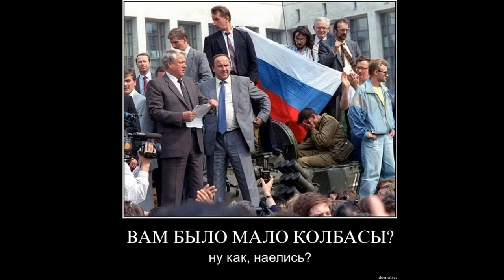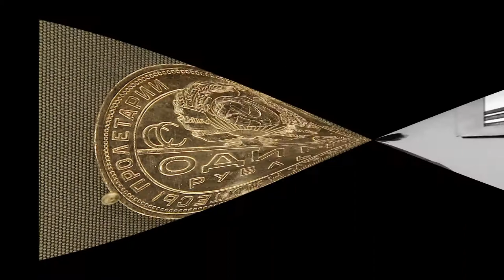Раньше были повороты Майский Жук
Раньше были повороты

Раньше были повороты,
А сегодня тупики.
Музыканты знали ноты,
А поклонники стихи
  orchestra
Каждый мог о смысле жизни,
Хоть чего-нибудь сказать
  orchestra
И детей на свет не стыдно
Было всё еще рожать.
Старики тогда ворчали
Точно так же как теперь
Для любви и для печали,
Для страданий и потерь
 Было поводов не меньше
 Или пищи для ума
И надеждам безнадежно
Было тягостно весьма.
Жаль, но точно не измерить
И не взвесить, не понять
 Что такое значит верить
 Что приходится принять
 С оговорками и без
 В чём упадок... в чём прогресс...
  guitar solo
Ну а если не серьезно
Что "в итоге" и "на круг"?
Пусть не слишком скрупулёзно
Я исследовал недуг
Под названьем то ли "время"
То ли просто "наша жизнь"
Чтобы быть немного "в теме",
Раз уж здесь мы собрались...
  guitar solo
Раньше были повороты... -
Кто-то пел про поворот...
Но понять нам было "кто ты?"
И чего он там несёт
  guitar solo
Было даже и не проще,
Чем, быть  может, и теперь
  guitar solo
Просто были наши мощи
Не познавшими потерь,
Не изведавшими страхов
И не вставшими "на круг"
Подведения итогов
Кто нам враг был, а кто друг...

Кстати, друг еще не умер,
Просто быть им перестал
И не то, чтоб даже другом,
А вообще ничем не стал

Подававшему надежды
Стало нечего подать
Нечем то, что было прежде,
Стало с нынешним связать...
И о бывшем ли я друге
Или многое о чём
Я подумал на досуге,
Оставаясь не причём

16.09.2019 из альбома "Александр Александров Яр"

p.s.
Не прикаянным предвзято,
Не затерянным в веках,
Не пытаясь заработать
Себе пенсию в стихах...

Или всё же о себе
Потому что мы имеем
По уму и по Судьбе
Только то, чего заслужим
От начала до конца
То, чем старость нас являет -
Аватаркой без лица.

Но я сам, не дожидаясь,
Чтобы в старость поступить,
Имя новое придумал
И в нем новый способ жить
И в придуманном неплохо
Обустроился пока
Может быть на это время,
А быть может на века.